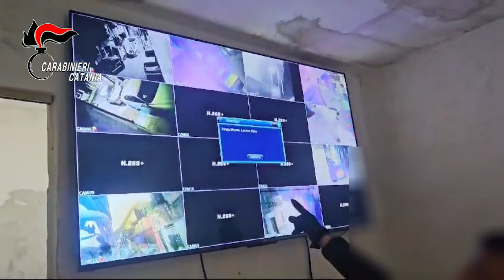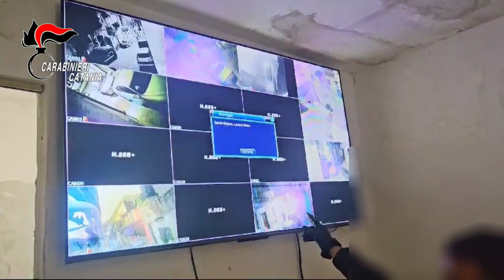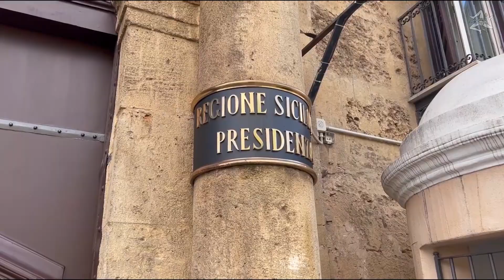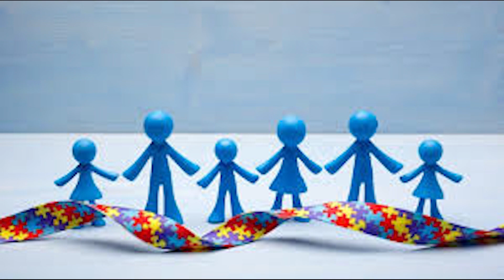TG STAR 04 04 24